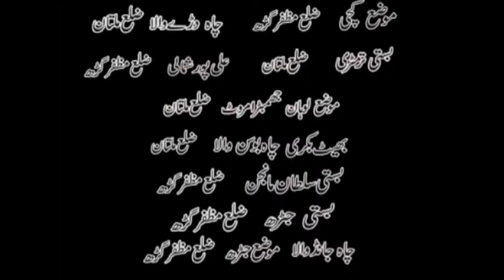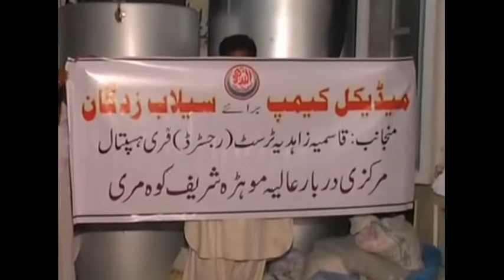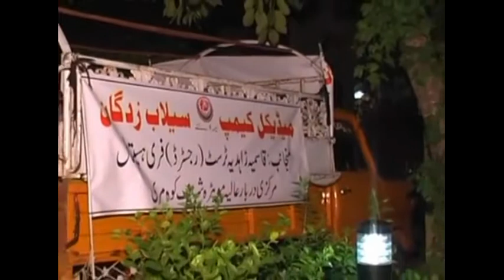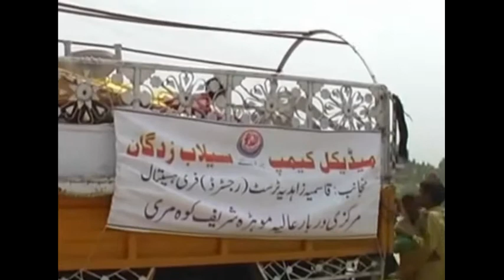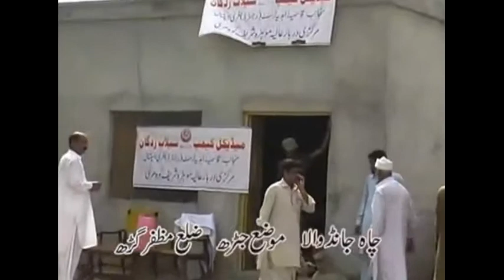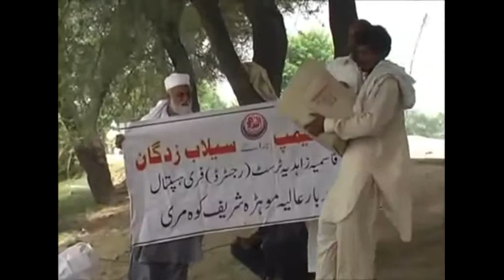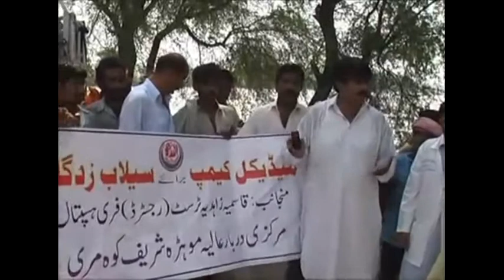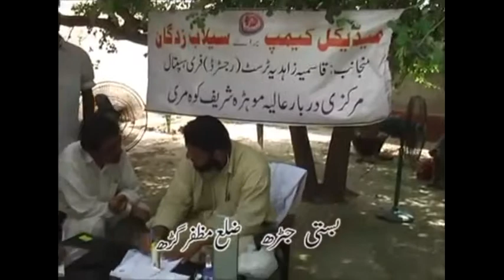Flood Relief (1 of 2)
Flood relief activities by Qasmia Zahidia trust Mohra Sharif